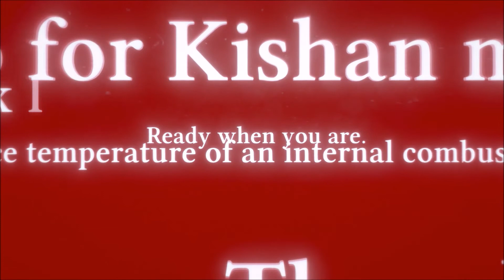Necrobarista Preview PAX West 2017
Justin Kuiper, Writer for Route 59, introduces us to the setting of soon to be released Necrobarista